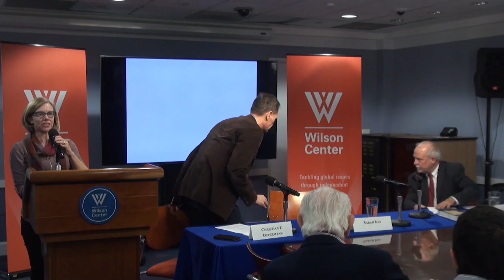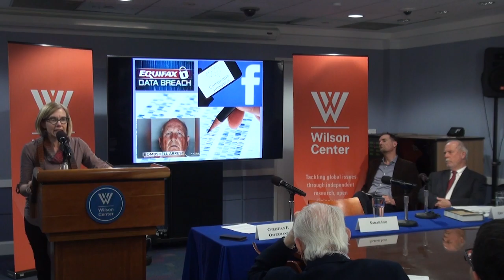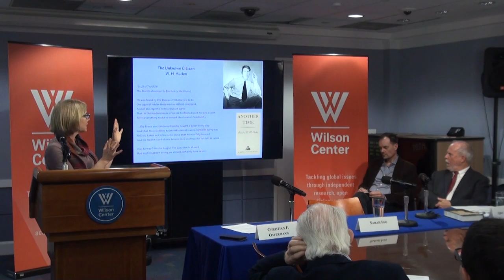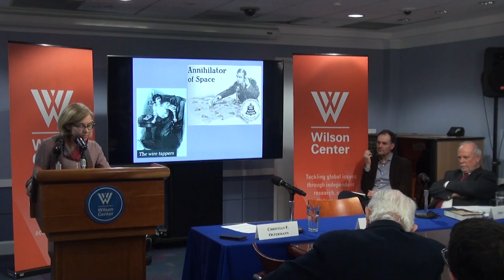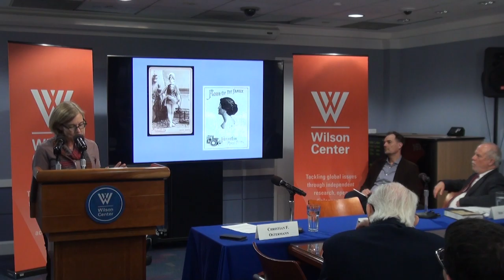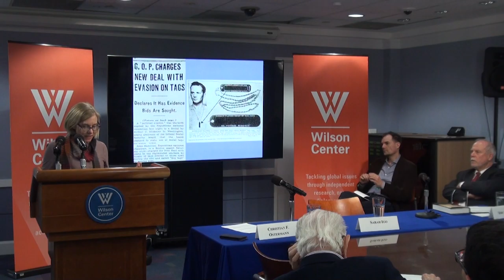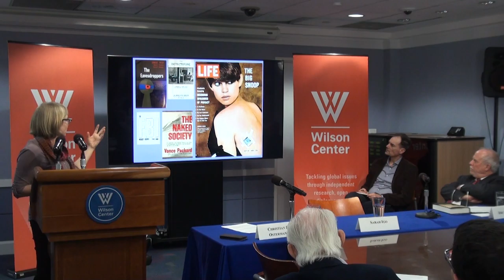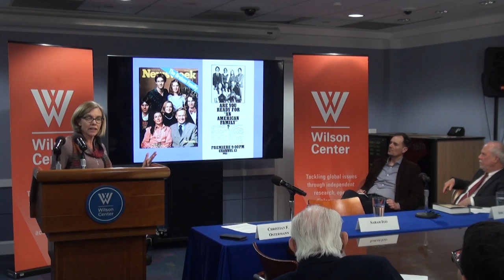The Known Citizen: A History of Privacy in Modern America with Sarah Igo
Why and when did arguments about privacy become central to American public life?  Our current debates about privacy first emerged more than a century ago, as developments in industry, state administration, journalism, and technology led many to question the shifting boundary between citizens and their society.  Drawing from her new book, Sarah Igo will chart a path from concerns about “instantaneous photography” in the late nineteenth century all the way to our present dilemmas around social media and big data.

Sarah E. Igo (B.A., Harvard; Ph.D., Princeton) is Professor of History and Law and Director of American Studies at Vanderbilt University. She is the author of the award-winning The Averaged American: Surveys, Citizens, and the Making of a Mass Public, which was an Editor’s Choice selection of the New York Times and one of Slate’s Best Books of 2007.  Her latest book, The Known Citizen, has been widely reviewed and was one of the Washington Post‘s “Notable Non-Fiction Books of 2018.”